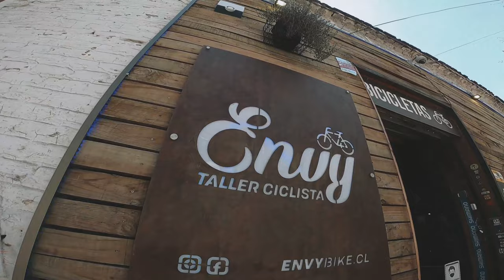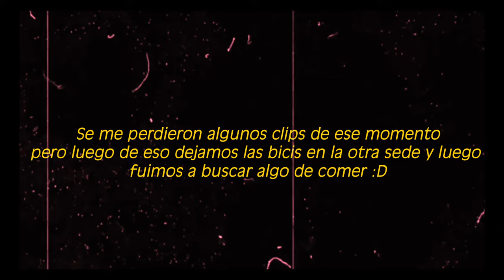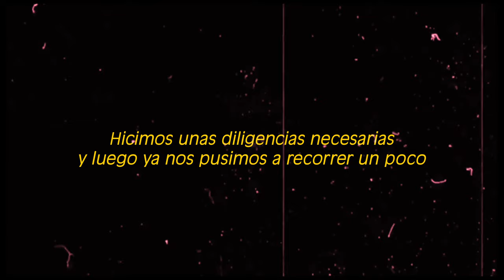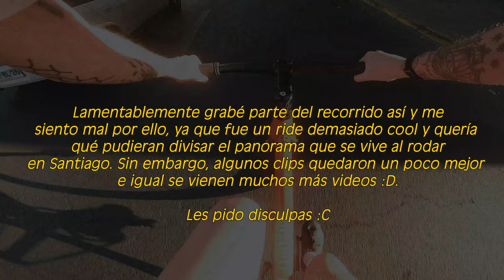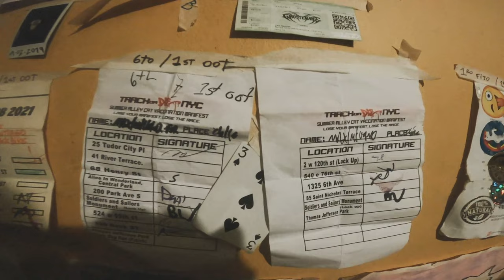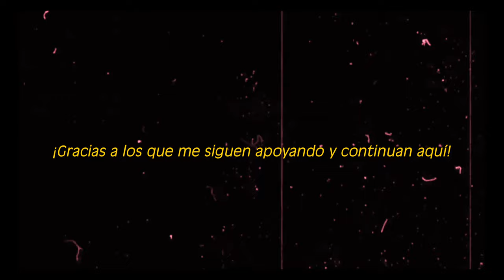NUESTRO PRIMER RIDE EN SANTIAGO DE CHILE ¡Nos respetan como ciclistas! - Vlog 02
¡Hola gente! Nos dimos nuestro primer ride por Santiago y nos sorprendió.

Espero les guste y esperen los demás vlogs y entrevistas que se vienen :)

¡Buena biela para todos!

¡Gracias!